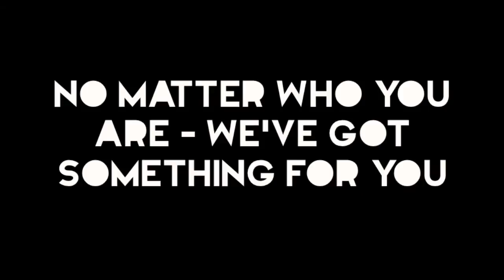Woodbury Middle School - Winter Grams - 2013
I claim no rights to the song used in this video - The song is called "Diane Young" by Vampire Weekend. I borrowed this idea from the "Chromebook for Everyone" commercial.